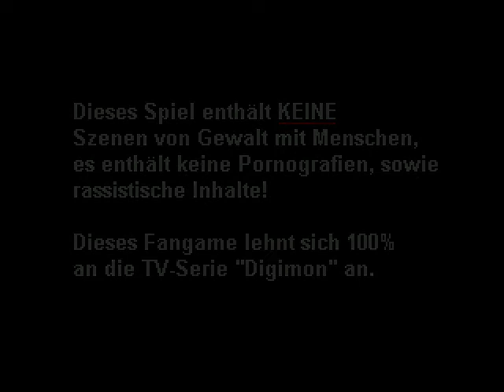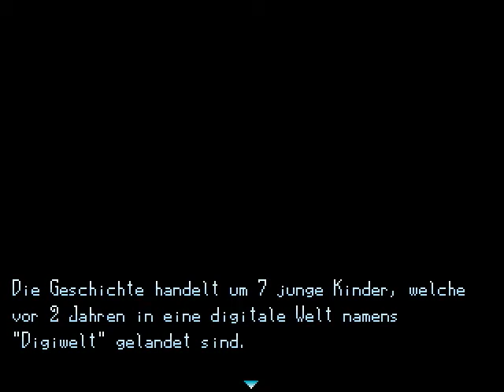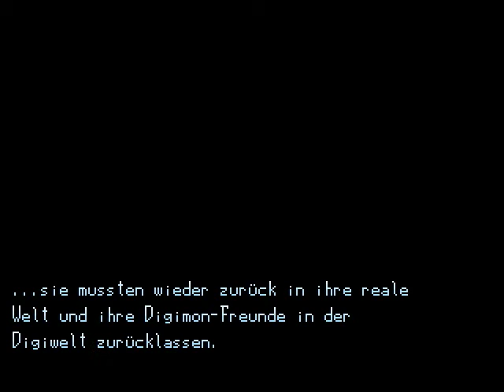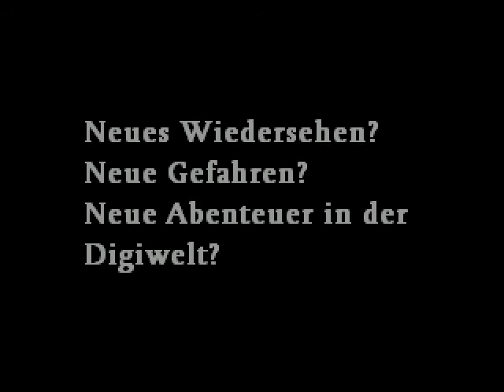Digimon Taichi's Story 1 - zurück in der Digiwelt (blind)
Uns erwartet ein Fangame von RPG-Stars in der wunderschönen Digiwelt